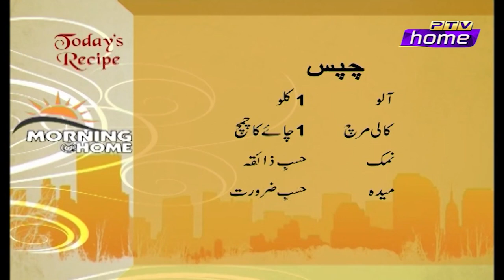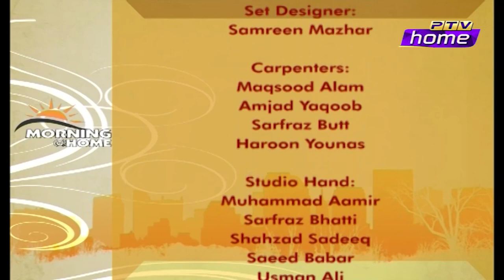Morning at Home EP205 07 06 2023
Guests: Dr. Shahzad Anwar, Dr. Faiza Shahzad, Natasha Hussain, Maan Awan, Chef Raheela Rashid
Exec. Producer: Qaisar Sharif
Project Head: Saifuddin
Produced by: Sidra Tariq, Omer Javed